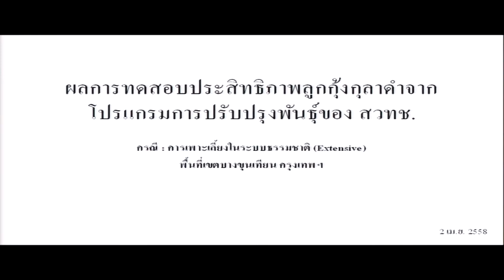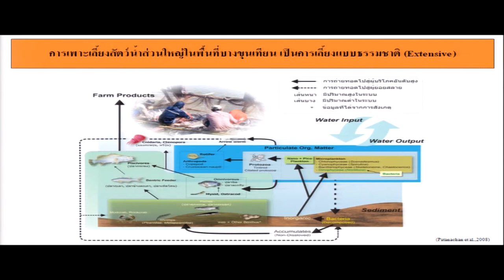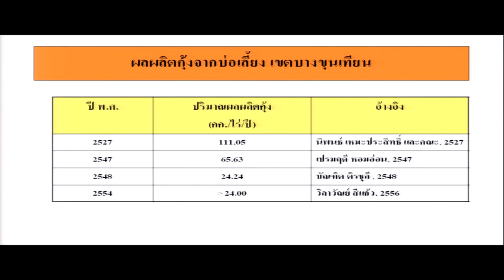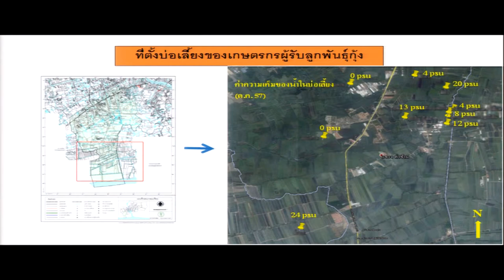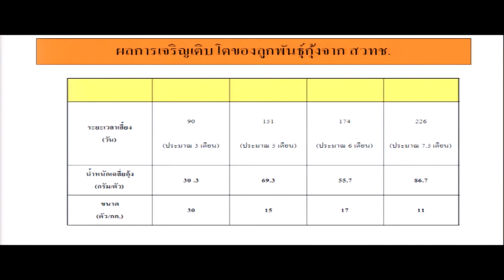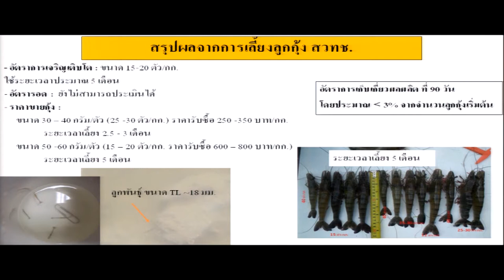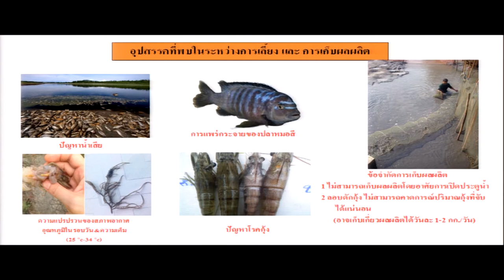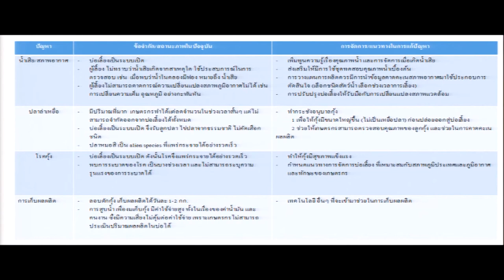พ่อแม่พันธุ์กุ้งกุลาดำจากโปรแกรมการปรับปรุงพันธุ์ของ สวทช. (7/8)